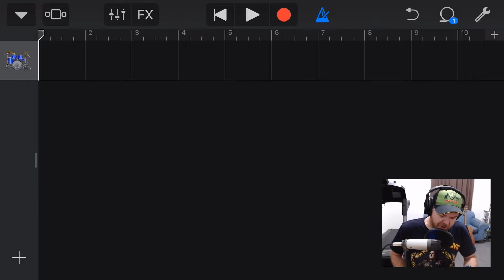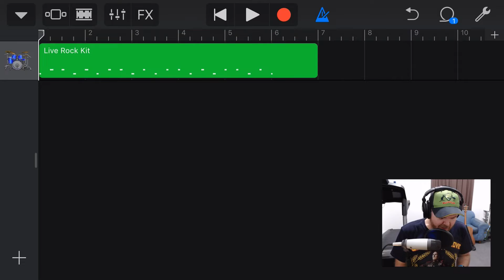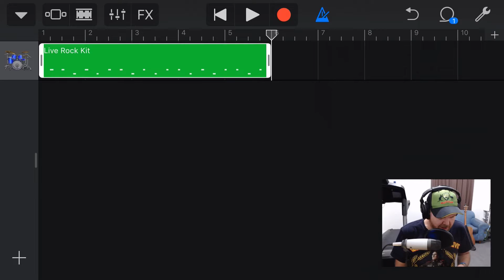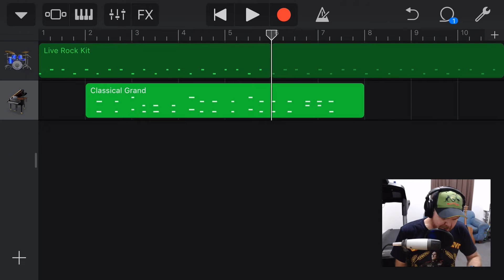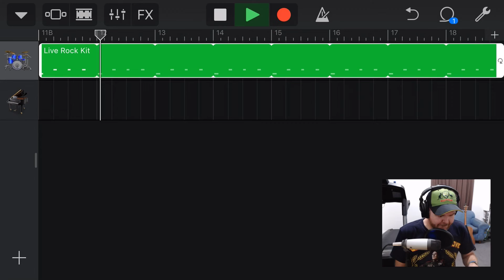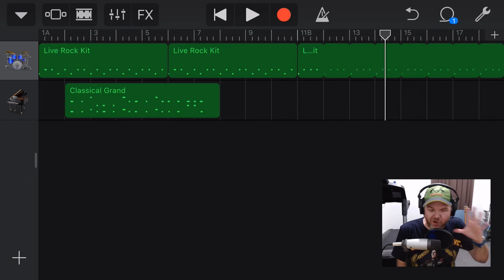How to use custom and multiple time signatures in GarageBand iOS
How to use multiple and different time signatures in GarageBand iOS

GarageBand iPhone and GarageBand iPad only allow you to use 3/4, 4/4 and 6/8 time signatures by default.

So what if you want to use a more exotic time signature like 9/8 or 5/4? Well, it takes some extra effort, but it can be done by making your own metronome (click track) in GarageBand iOS.

Recording your own metronome is a simple process. All you need to do is determine how many bars and what time signature you want to use, and then record a drum beat with the desired pattern.

Using multiple time signatures is also quite easy. Simply record a second section of drums using another time signature.

== Pete Recommends ==

Video Editing (Desktop) - Adobe Premiere Pro

== Web & Social ==